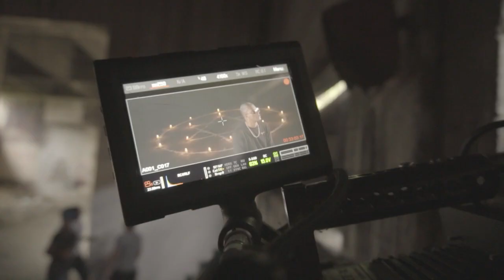QUIMICO ULTRA MEGA DANDO LU DE BRUJERIA Y EL PROCESO DEL DETRAS DE CAMARA FT JEFFY VILLA